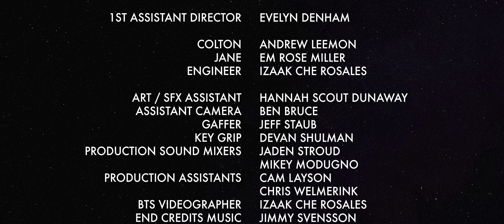PROTEUS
Two stranded astronauts descend into paranoia and madness after a mysterious deep-space accident.

Written & Directed by Tanner Hamilton.

Winner of the 2024 Audience Choice Award at Soo Film Festival.
Winner of the 3-Peat Award at Saugatuck Film Fest 2024.
Official Selection of Open Projector Night - Halloween Edition 2024.
Official Selection of Grand Rapids Film Festival 2024.
Official Selection of Mighty Mac Fest 2024.
Official Selection of Cans Film Festival 2024.

Follow our Instagram @ravinesfilmcollective for more!